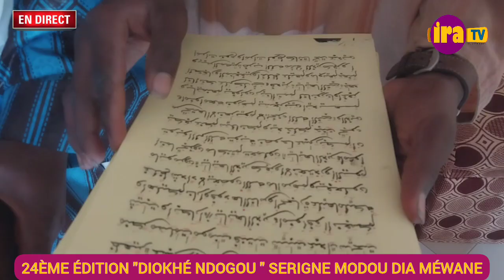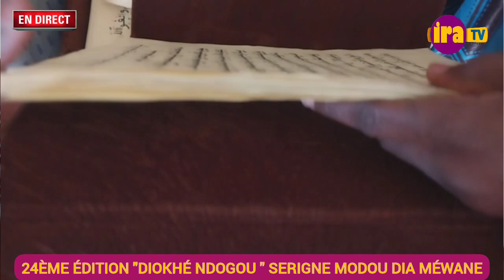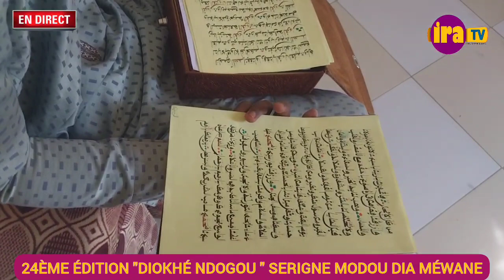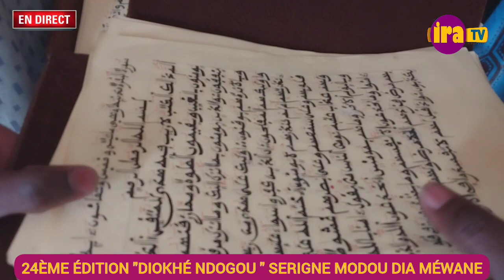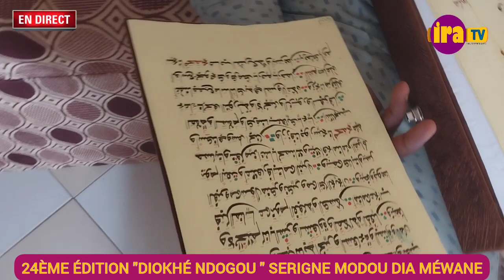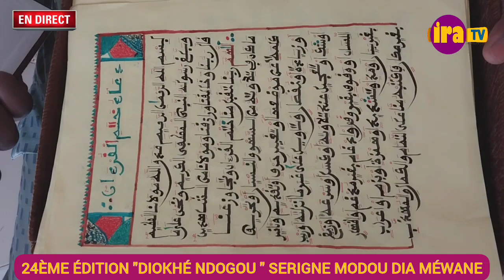Serigne Modou Dia MEOUWANE DIOKHÉ NA NDOGOU THI WËRU KOOR WI LOU TOLOK 20.OOO.OOOFCA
24ÈME ÉDITION "DIOKHÉ NDOGOU "SERIGNE MODOU DIA MÉWANE